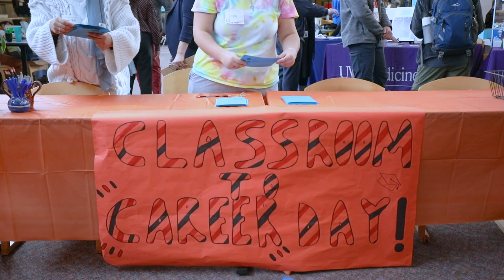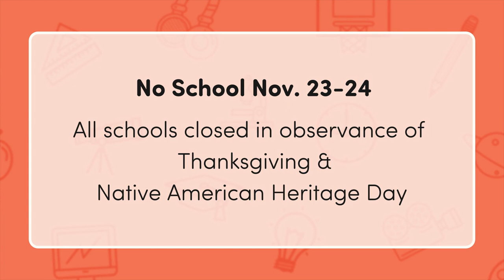First Bell - November 2023